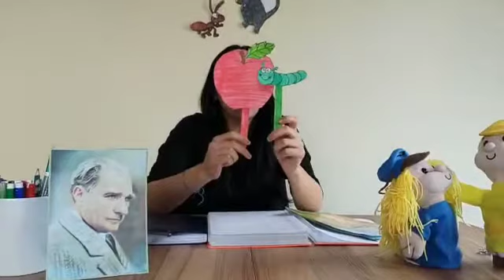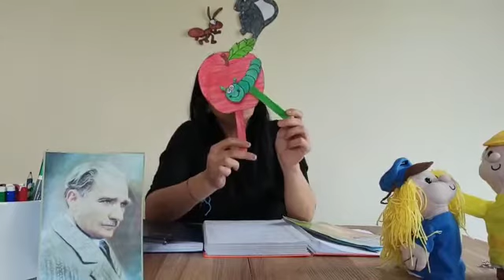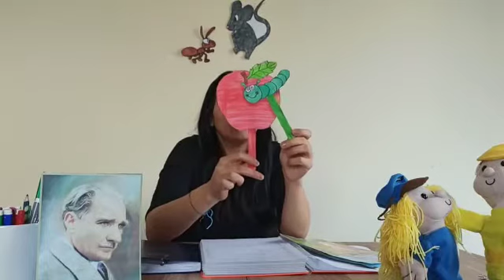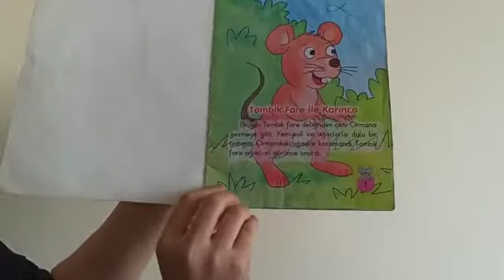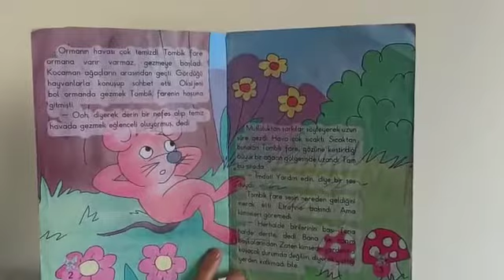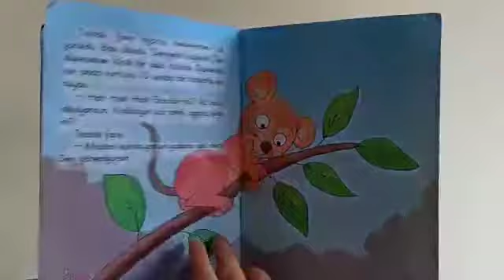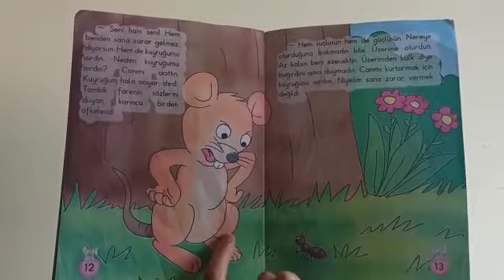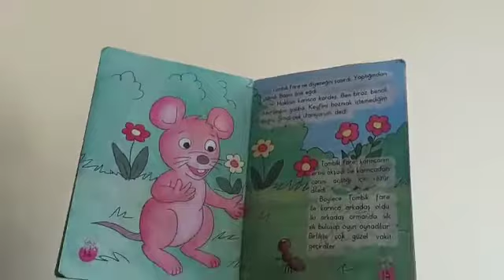3 yaş grubu 27 Nisan Hikaye Dinletisi